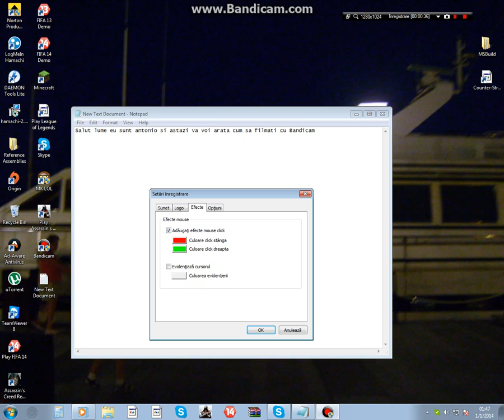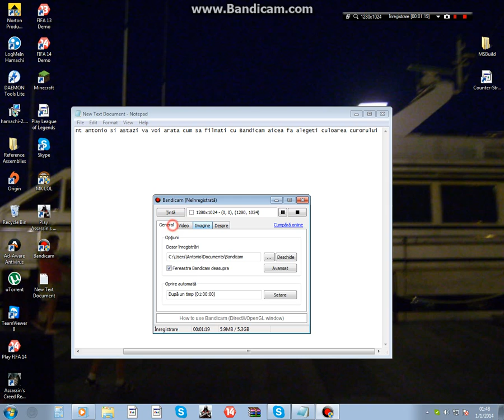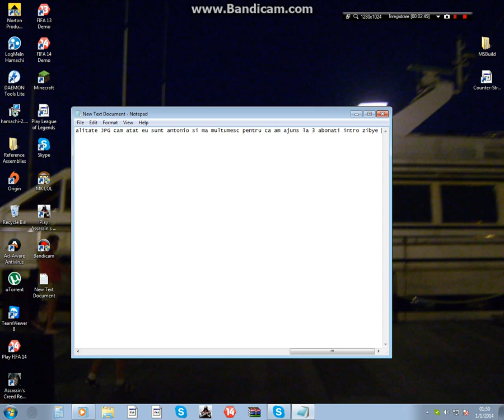tutorial Bandicam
va multumesc pt 3abonati